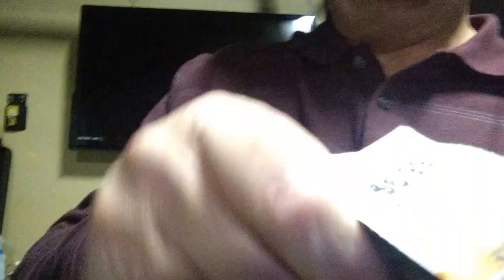New eBay products and thought on paying higher prices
eBay profit from higher sourcing prices!